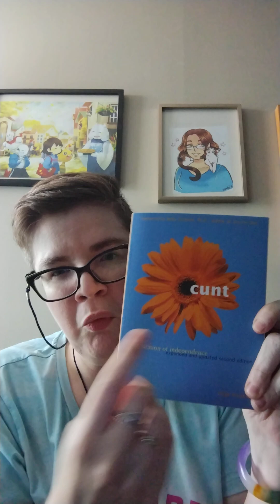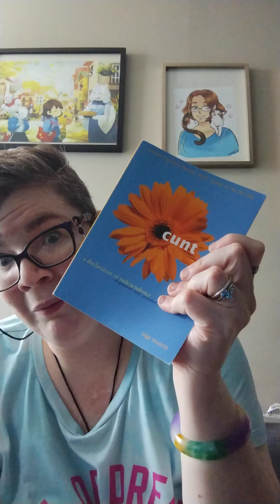The Children (TW: SA) | TaraRants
In which, with the help of "Cunt", beg y'all to actually think of the children.